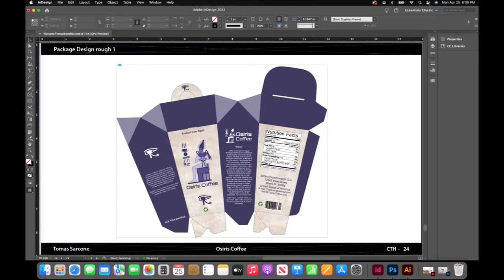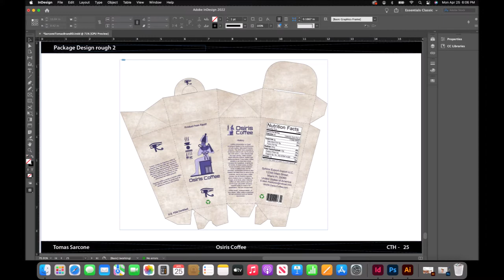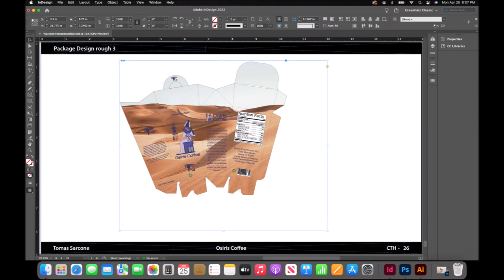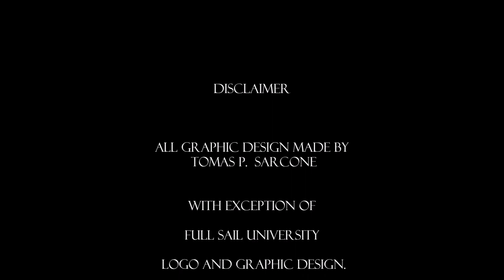Sarcone Tomas Package Design & Final Presentation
CREDITS
Graphic design: Tomas P.  Sarcone
Interpreter: Stjepan Hauser (HAUSER)
 'Alone, Together' concert in Dubrovnik, Croatia.
Music "now we are free"
From the motion picture (Gladiator)
Composers: Hanz Zimmer , Lisa Gerrard , Klaus Badelt
Album
Summertime beautiful arias & classic songs of summer